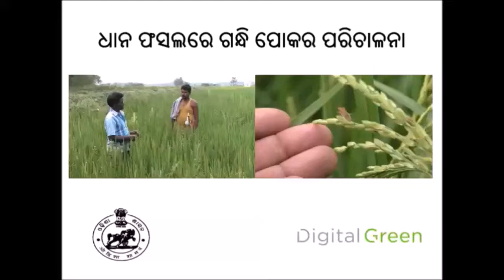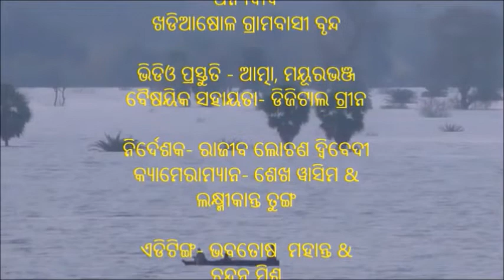life cycle of Gundhi Bug